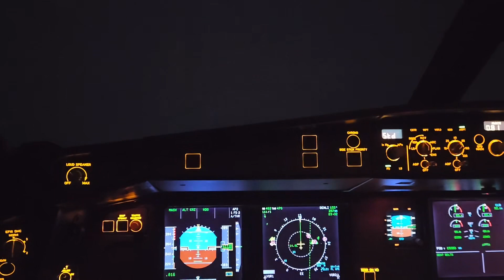Elmsfeuer auf dem Flug nach Mauritius/ Querab der Komoren , wow 😯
Danke 👨‍✈️Pilot Mathias für die eindrucksvollen Bilder👍.